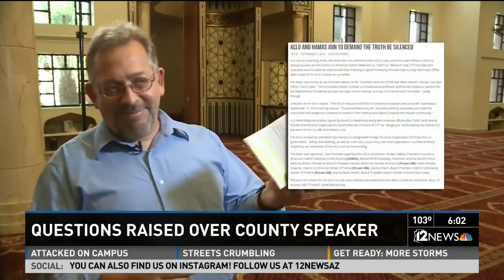WATCH Islamophobic Law Enforcement Trainer John Guandolo Smears AZ Muslim Leaders CAIR